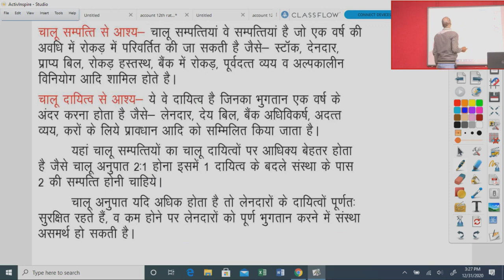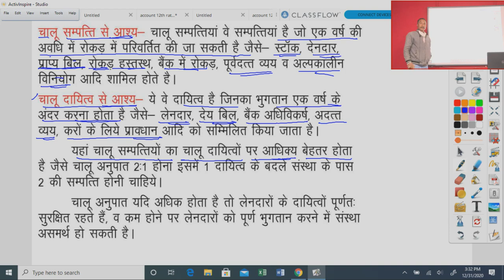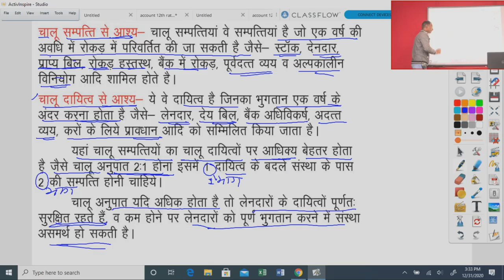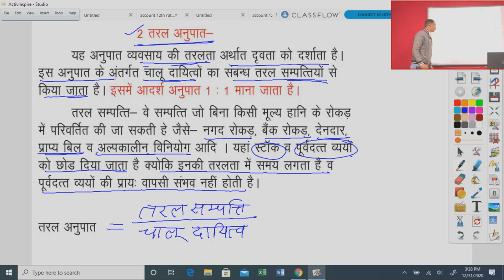कक्षा 12 बहीखाता, अध्याय 11.5 तरलता अनुपात